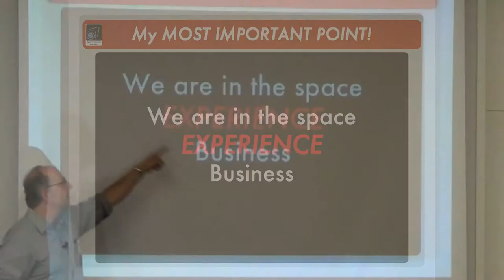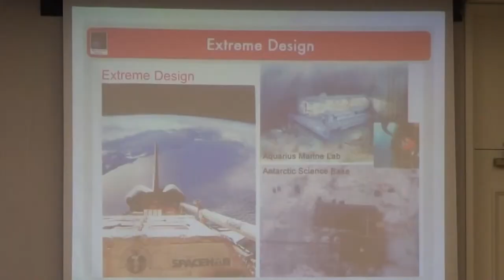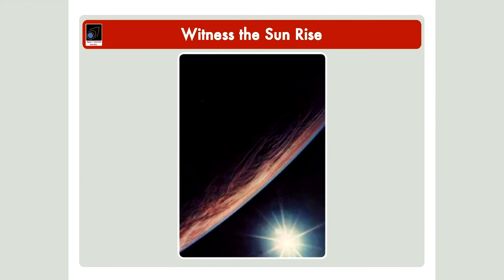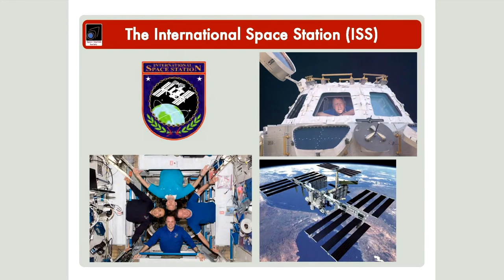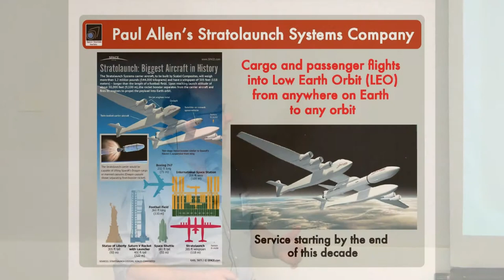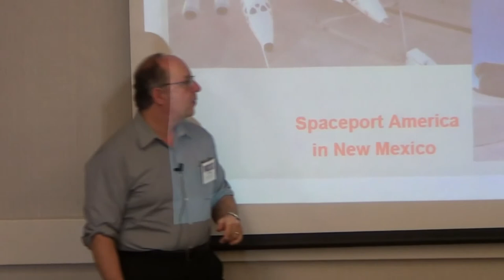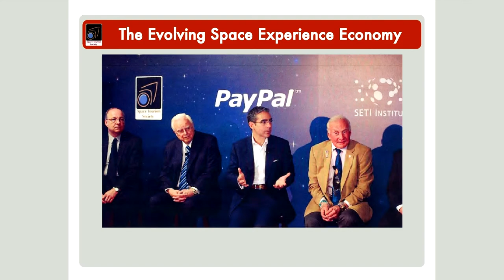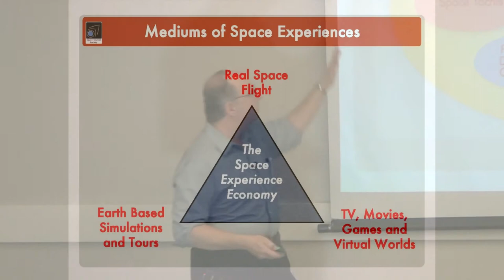John Spencer SEE Seminar Introduction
John Spencer introduces the Space Experience Economy conference.